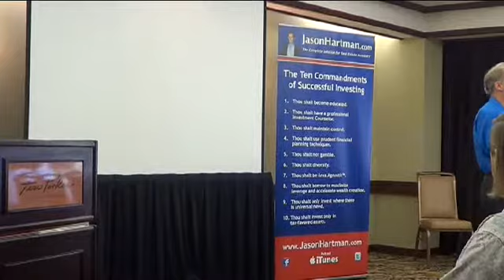SBREIA 7-13-13 Meeting 1 of 11